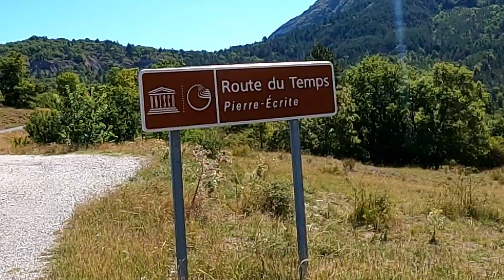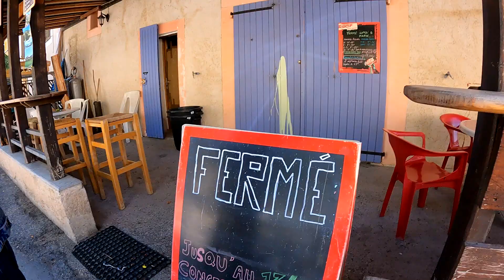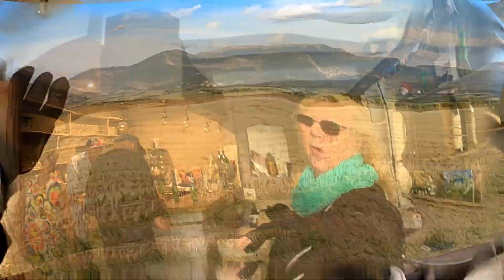Les motos heureuses... ou la route du temps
Je suis trop trop contente de t'offrir cette grande journée moto avec Sylvie et Eric, pleine de routes magiques et de rigolades (quelques péripéties, quand même ; et un vrai orchestre au café paumé perdu... 😉)
00:00 00:21 présentation de la vidéo
00:21 00:43 présentation de la balade
00:43 00:50 café Barjols
00:50 01:15 les Mées/ Sisteron
01:15 03:39 Sisteron (et le camion)
03:39 05:25 les mignardises de Sylvie
05:25 07:17 la route du temps jusqu'à la pierre écrite
07:17 07:52 de la pierre écrite (et le divorce) jusqu'à St. Geniez
07:52 09:22 les paysages géologiques incroyables de la route du temps
09:22 10:16 l'après repas
10:16 11:54 la route du temps jusqu'au col d'Hysope (1236m)
11:54 14:04 la route du temps jusqu'à Thoard
14:04 14:28 la piqure au bras de Sylvie
14:28 16:19 la route du temps jusqu'à Espinouse
16:19 17:29 jusqu'au col d'Espinouse (838m) - et blabla Domi
17:29 18:29 La route du temps jusqu'à Bras-d'Asse
18:29 22:46 le café musical de Bras-d'Asse, et le retour à la nuit